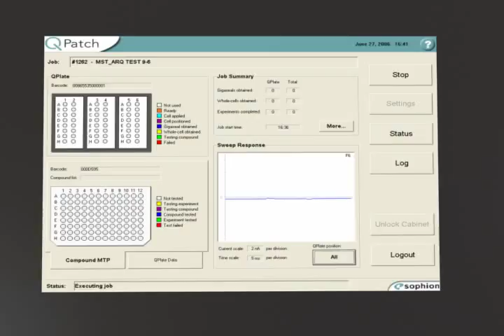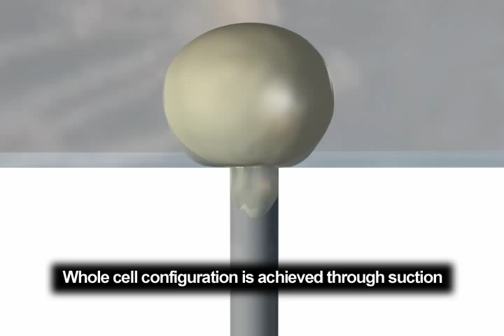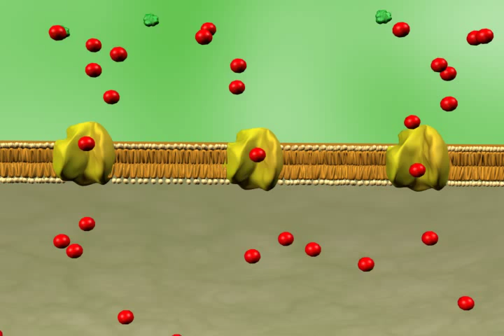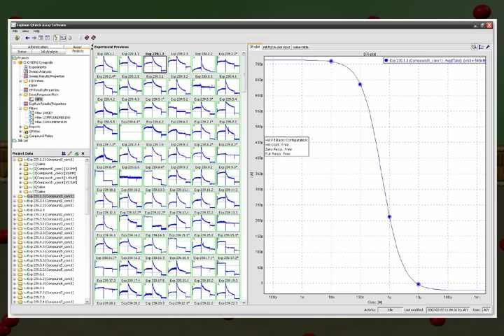QPatch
We have designed QPatch II to overcome the constant pressure to increase lab efficiency while maintaining medium and high throughput as well as high data quality.

The new intuitive software interface ensures fast training and onboarding, which helps reduce human errors and enables staff rotation in the laboratory.

The faster control software and new hardware design deliver robust unattended operation so that you can meet the demands of a modern and up-to-date ion channel laboratory. QPatch II truly is automated patch clamp made easy.